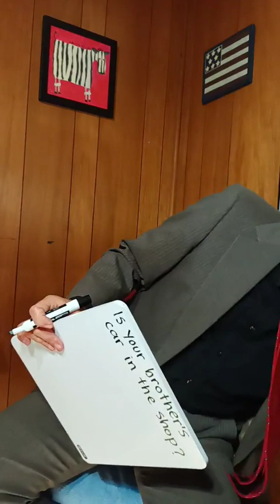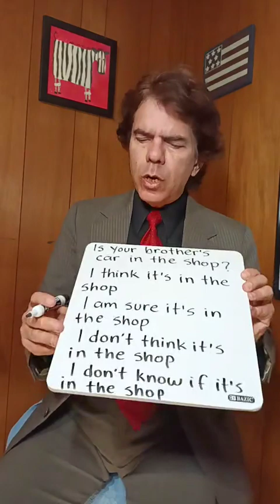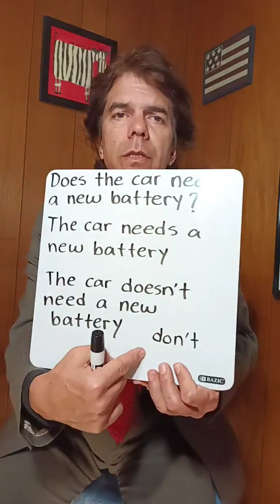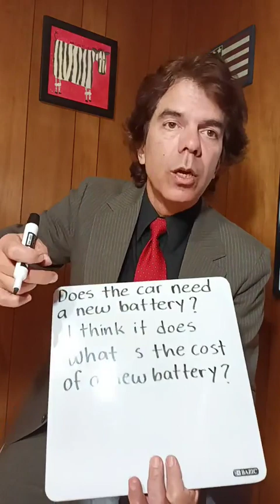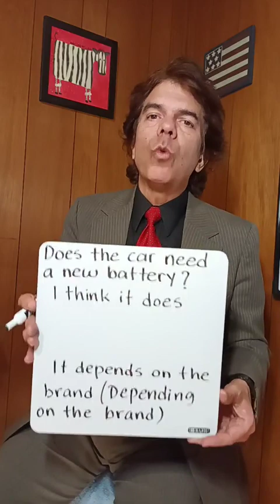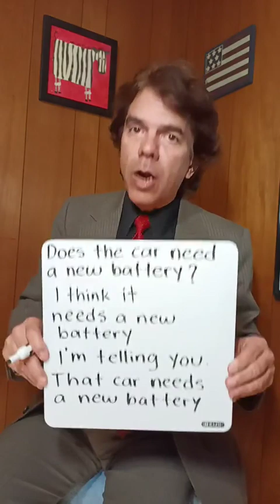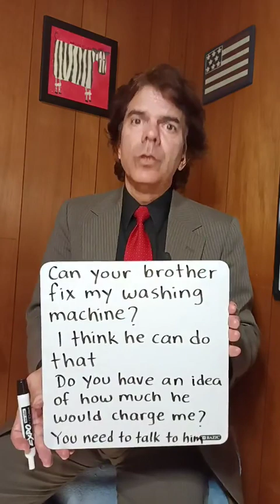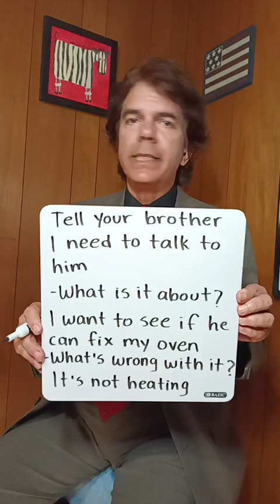Clases con el teacher Toño